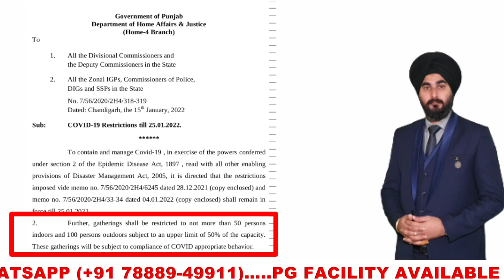Ielts Exam Cancellation Update AS per New Guidelines 16 Jan 2022 by ramanIelts Coaching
Ielts Exam Update Punjab as per new corona guidelines Jan 16 till Jan 25, 2022

Buy IELTS WRITING BOOSTER ACADEMIC

BUY IELTS WRITING BOOSTER GT

Buy IELTS GT SUCCESS COURSE To Target 8777 Band In Ielts

Ielts Reading tricks. This video is extremely helpful for students who are facing difficulty in Reading module of Ielts and are looking for tricks that are helpful in handling different type of reading tasks with minimum efforts and understanding of the Text.

MR. Ramandeep Singh of Your Bright Future The Ielts Education Center OPP SHAHEED Nachatar Singh Bhawan Chakki Wali Gali Moga Bus Stand Moga has Experience of about 10 years of Ielts Training and this experience has helped him to develop these short cuts and tricks that can improve your reading score in no time and just by following some basics you can hit the correct answers in ielts reading Academic or General module. The most difficult question type like Yes, No, Not Given, Finding Headings, Fill in blanks, labelling Diagram can be handled easily with these tricks and tips.

Your Bright Future The Ielts Education Center OPP SHAHEED Nachatar Singh Bhawan Chakki Wali Gali Moga Bus Stand Moga offers Ielts classes that students can join and under experts guidance can achieve their desired bands

YBF ielts Moga also offer online classes to students who cannot join Regular classes and want to talk Ielts exam. We assist students in learning and preparing for ielts speaking, Writing, Reading And listening module online.

Your Bright Future The Ielts Education Centre is a renowned institute that help students in achieving dream bands. So if you are looking for Ielts Coaching.